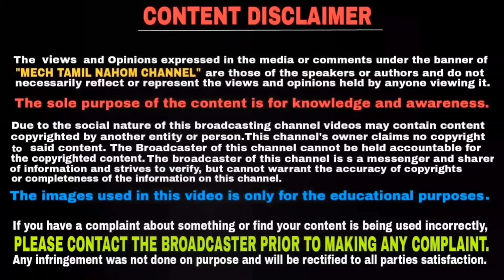எச்சரிக்கை ! Honda நிறுவனத்தின் scooter வைத்திருப்பவர்கள் உடனே இத பண்ணுங்க | Mech Tamil Nahom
Honda motorcycle and scooter india has issued a voluntary recall of three of its scooters in the country and this video will be explained in Tamil language and thank you for watching this video